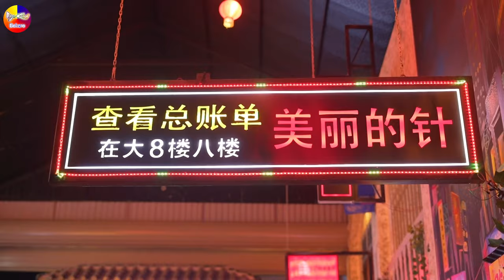LK Disco Thôn Quê KHÔNG QUẢNG CÁO-Nhạc Sống Thôn Quê Trữ Tình Bolero Remix MỞ TEST LOA PHÊ TÊ TAI